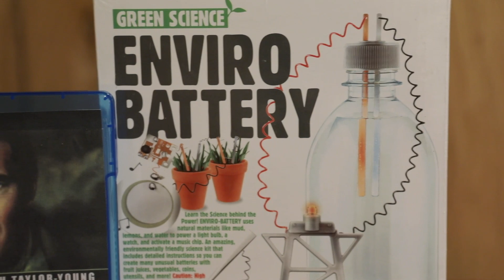Soylent Green | Welcome To The Basement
Sci-fi July continues and we hope you brought your appetite because we will be tucking into the dystopian classic, Soylent Green. Bon Appetit!
In Seen It, we’re all about the fiction of science, with runners of blades, balls of space and a little guy named E.T.